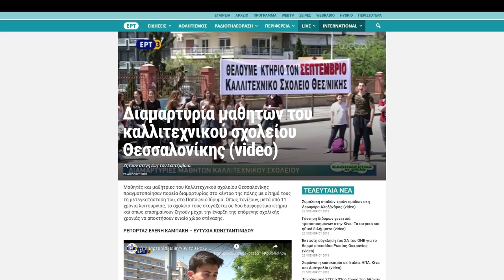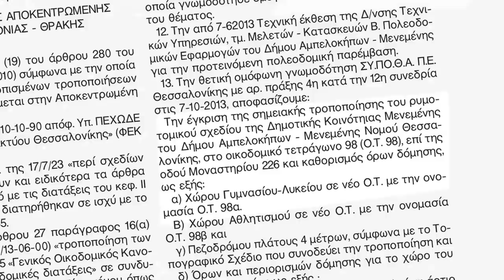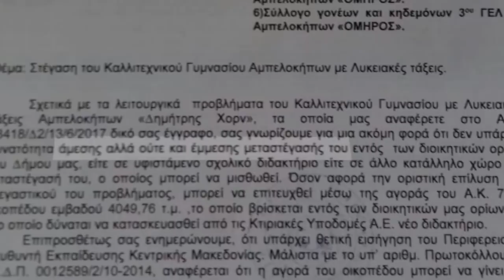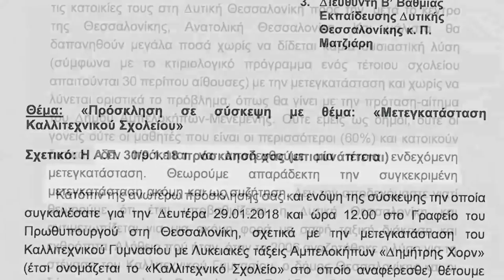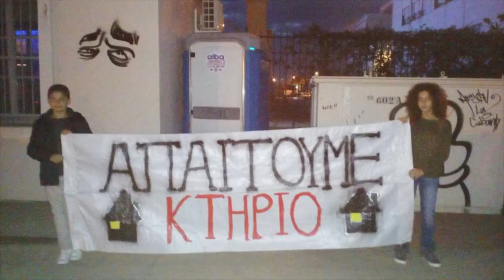Διεκδίκηση στέγης από το Καλλιτεχνικό Σχολείο Θεσσαλονίκης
Οι μαθητές, οι γονείς και οι διδάσκοντες του Καλλιτεχνικού Σχολείου Θεσσαλονίκης,  12 χρόνια διεκδικούν την στέγη που τους αξίζει!
Το γυμνάσιο και το λύκειο απέχουν μεταξύ τους 1500 μέτρα και οι μαθητές αναγκάζονται να διασχίζουν επικίνδυνους δρόμους ταχείας κυκλοφορίας. Ποιοι και γιατί αντιστέκονται στην λύση που υπάρχει?